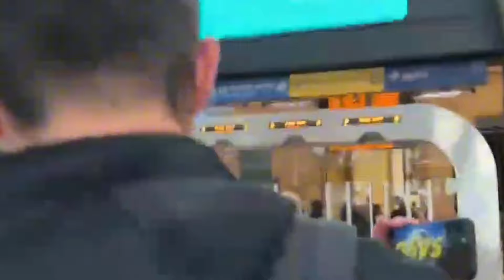Frasi razziste contro JUAN JESUS? ACERBI svela una nuova versione dei fatti!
Nel mondo del calcio si è acceso un acceso dibattito dopo le dichiarazioni di Acerbi riguardo a un presunto incidente durante una partita contro il Napoli, in cui Juan Jesus ha incolpato il giocatore dell'Inter. Ma cosa è realmente accaduto? 🤔

Acerbi rompe il silenzio e fornisce la sua versione dei fatti, respingendo fermamente le accuse mosse da Juan Jesus. Un'analisi approfondita del controverso episodio rivela dettagli importanti che potrebbero cambiare la percezione di quanto accaduto. 🕵️‍♂️

Scopri la verità dietro questo episodio controverso! Guarda il video per ascoltare direttamente le parole di Acerbi e formarti una tua opinione. 👍